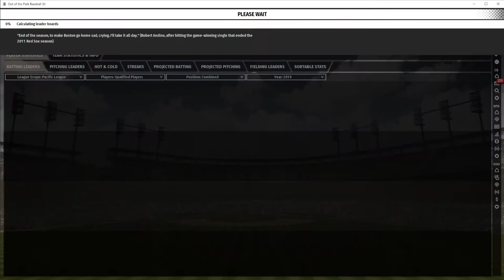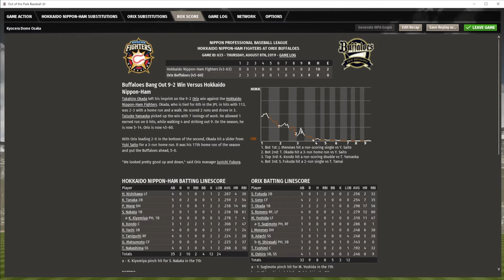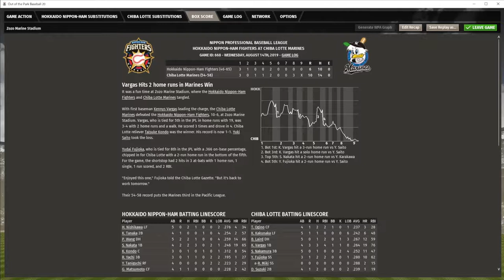▼[ootp実況] 斎藤祐樹ハンカチ王子物語 第6話 「やばいぞ斎藤」~序盤で打ち込まれる展開が続く斎藤。。。~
みなさん、こんにちは、ワンダリングフィッシュ改め、コロナブッコロスです。
プロ野球チーム経営ゲーム、Out of the Park Baseball、斎藤祐樹ハンカチ王子物語の続きです。
試合の序盤、立ち上がりで失点し、づるづる大量失点するケースが目立ってきた斎藤です。テンションも低く、スランプ状態、アンハッピーとメンタル的にもきつそうです。。。